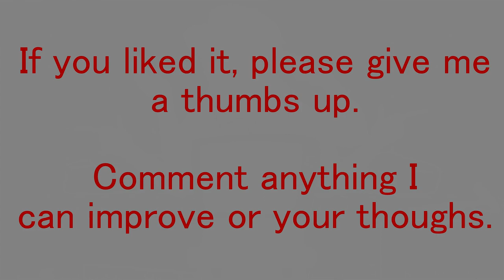Echo - Crusher-P ft. GUMI (Sonus' remix)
Echo - GUMI English

(Sorry for not asking first)